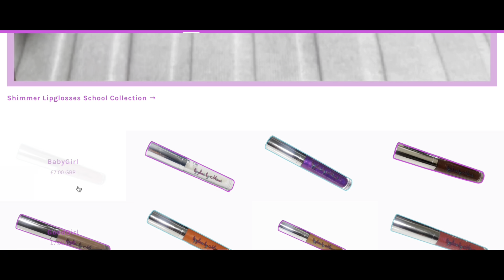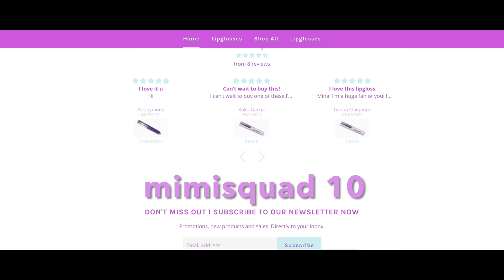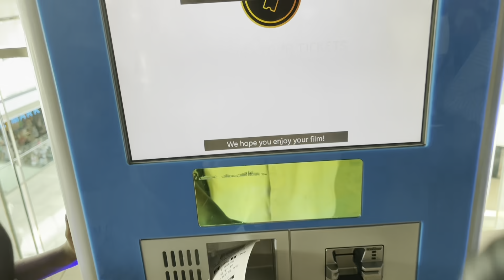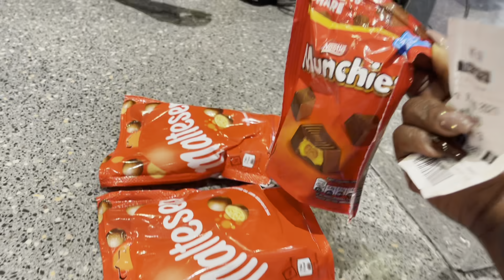We Caught Minai TWERKING to Kayla Nicole's Song Bundles on her SECRET TIK TOK !